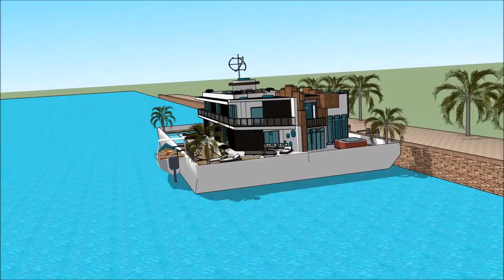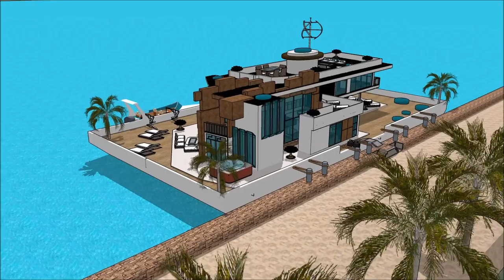THE GREATER PHILADELPHIA BOAT SHOW PHILLY PENNSYLVANIA HOUSEBOAT 2018 Exhibition and expo Luxury Ya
The houseboatzania launching an innovative high-end luxury yacht houseboat home design potentially as a display of exhibition of the THE GREATER PHILADELPHIA BOAT SHOW PHILLY PENNSYLVANIA HOUSEBOAT 2018 Exhibition and expo  Luxury Ya.

The collection of the Houseboatzania concept of THE GREATER PHILADELPHIA BOAT SHOW PHILLY PENNSYLVANIA HOUSEBOAT 2018 Exhibition and expo  Luxury Ya consists of high luxury and architectural art pieces in minimalism combined with living on the waterfront of the harbour of

The houseboat yacht design has the basis to sustain living with high standards and contemporary structural design at THE GREATER PHILADELPHIA BOAT SHOW PHILLY PENNSYLVANIA HOUSEBOAT 2018 Exhibition and expo  Luxury Ya with numerous of prospects for excessive living and celebrating the desire of life worldwide: